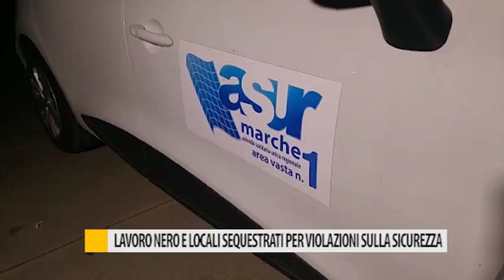Lavoro nero e locali sequestrati per violazioni sulla sicurezza